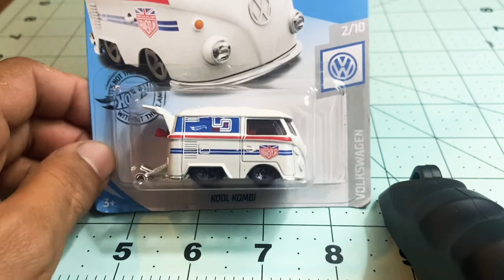Mi primer pintura espectra flame kool kombi Heineken hotwheels roysuperwheels